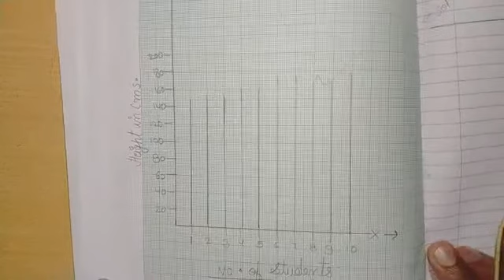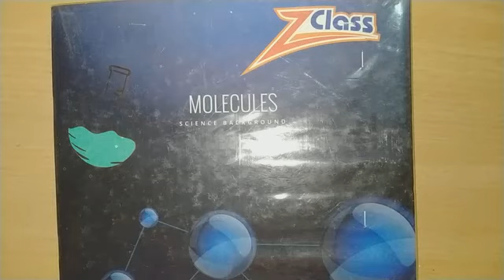B.Sc. 3 year Zoology Practical Record English medium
PDF DOWNLOAD KARNE KE LIYE  AAP हमारा TELEGRAM CHANNEL JOIN कर सकते है |